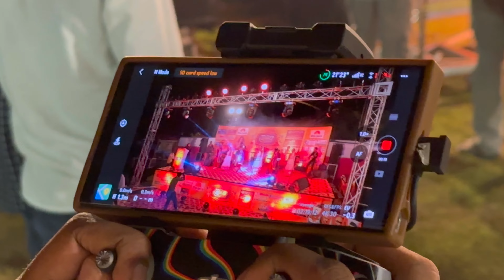Dandia🕺🏻Night Vlog ||Shoot ||Begsarai